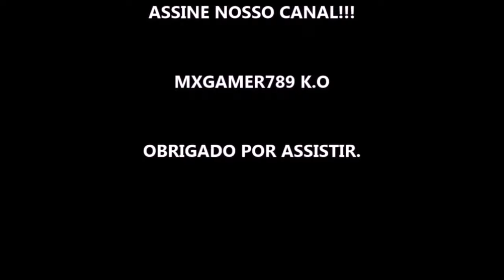O RESGATE DE RUBY - FILME 2022 - TRAILER DUBLADO E LEGENDADO NETFLIX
Estreia dia 17 de Março de 2022 na Netflix.

Fonte: Netflix

Gamertag: MxGamer789
Steam: MxGamer789

TÍTULO: O RESGATE DE RUBY - FILME 2022 - TRAILER DUBLADO E LEGENDADO NETFLIX